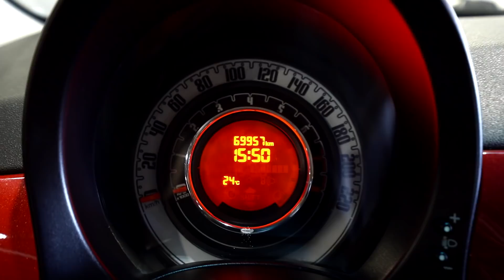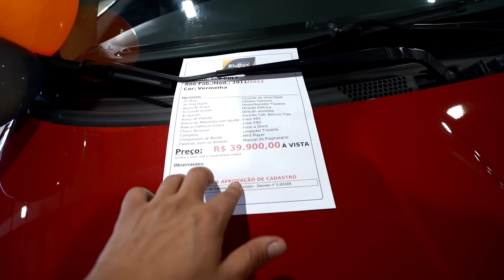COMPREI O MENOR CARRO DO MUNDO